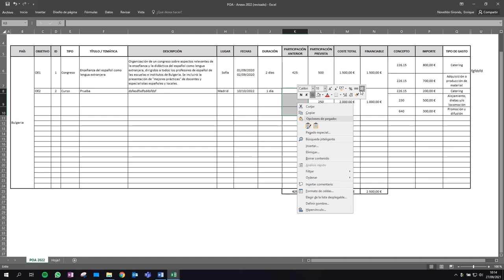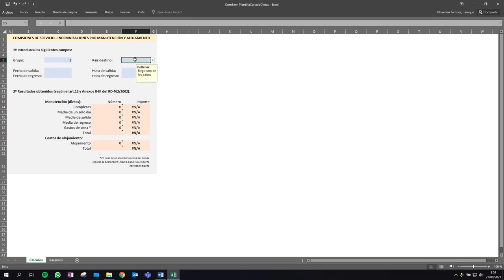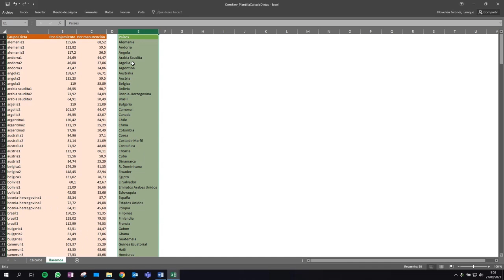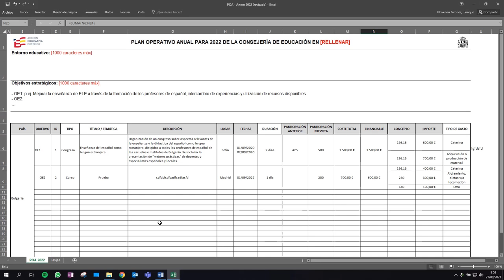Cómo elaborar Planes Operativos Anuales (POA) a partir de la plantilla Excel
Video tutorial para elaborar los POA de las consejerías de educación en el exterior partiendo de una plantilla específica. Incluye cómo calcular los costes de una comisión de servicio.